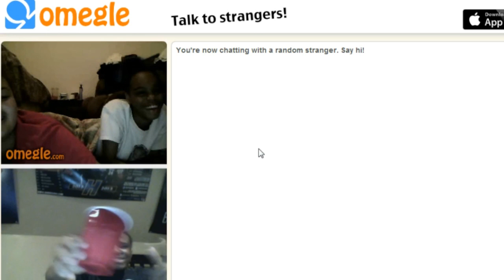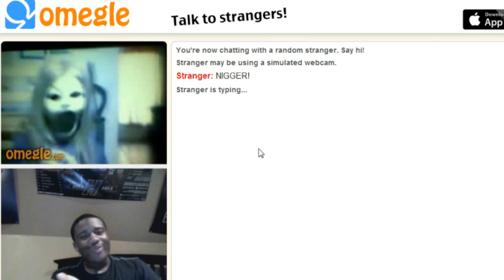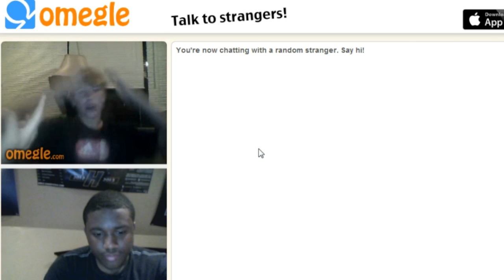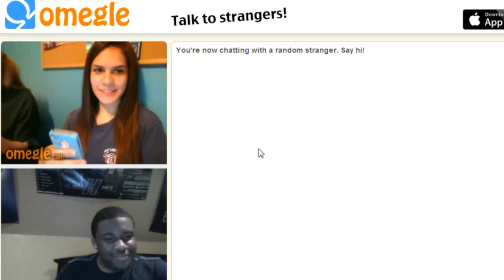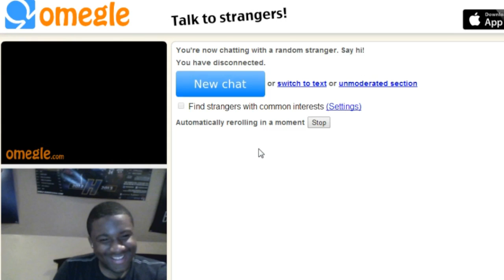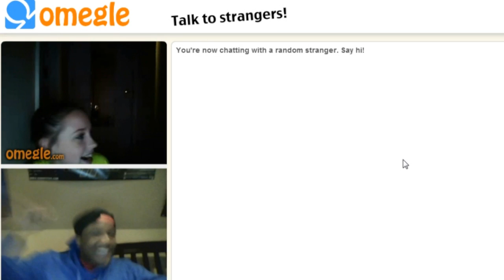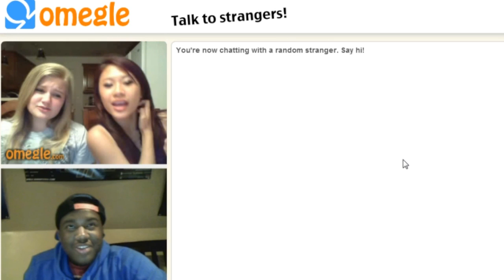Black Guy On Omegle: Racist People